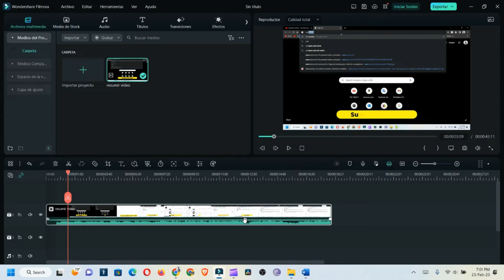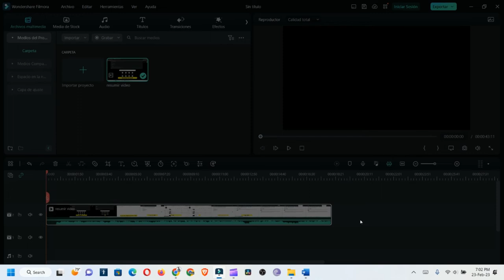Como poner poner el AUDIO de tu video en 5.1 con FILMORA 12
te mostrare como sacar el sonido envolvente de tus videos usando filmora

Pistas utilizada